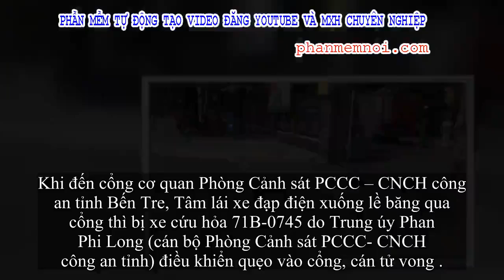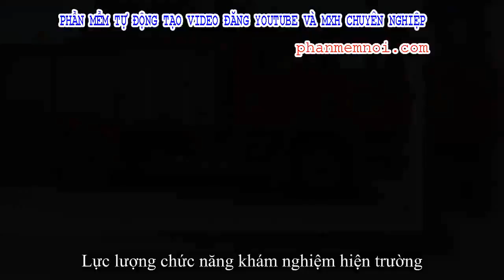✅ Đi thăm cô ngày 20-11, nữ sinh bị xe cứu hỏa tông tử vong